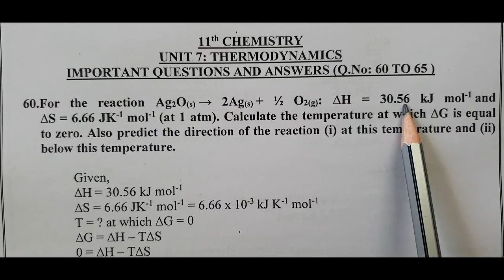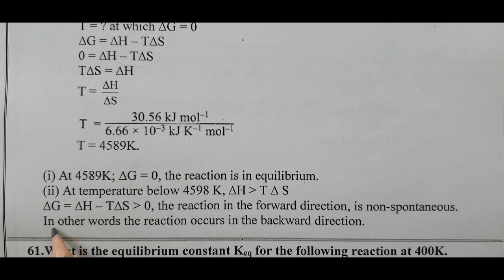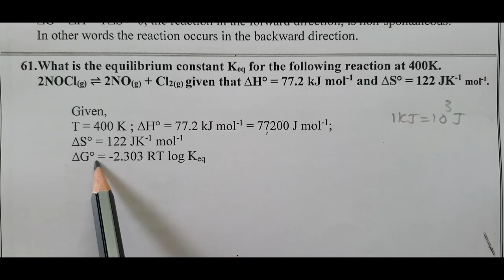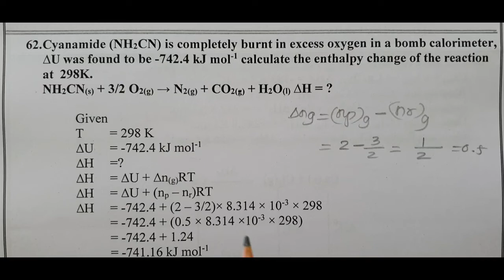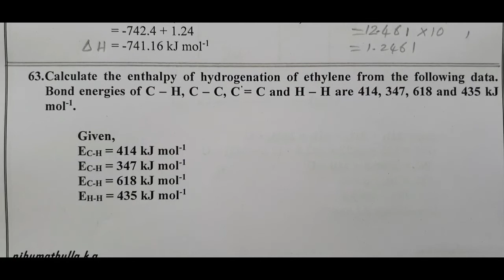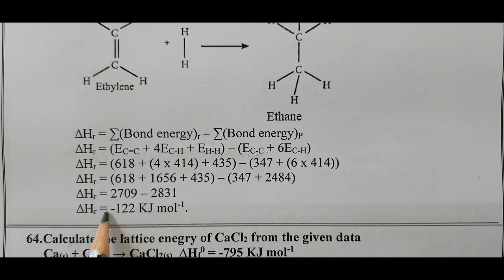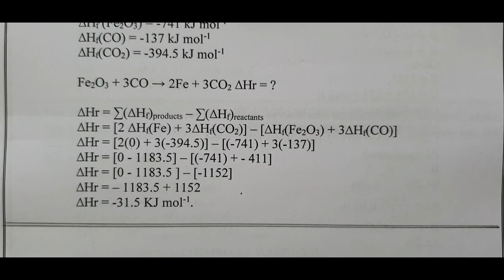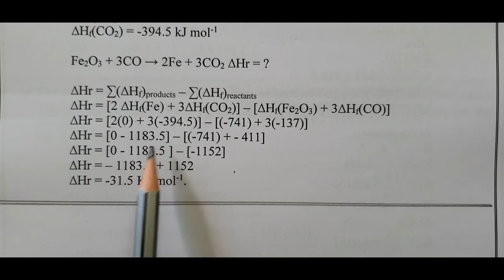11th Chemistry/Unit 7/Thermodynamics/Important Questions and Answers/Q.No 60 to 65/English medium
11th Chemistry/Unit 7/Thermodynamics/Important Questions and Answers/Q.No 60 to 65/English medium all questions and answers solved in this video